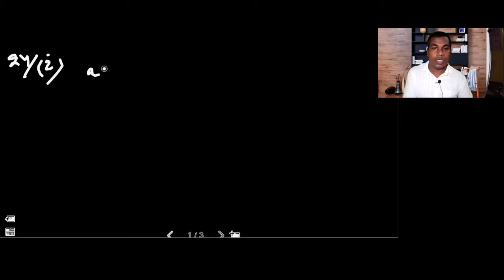ALGEBRA || CLASS 9TH || CHAPTER 2-B || NEOLEARNPLUS || V-15 | ODIA MEDIUM | BIJAGANITA | CLASS X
EHI CHAPTER 2B KU BHALABHABARE BUJHA JAICHI JAHA PHALARE ODIA MEDIUM PILAMANE EHI BIJAGANITA V-15 KU BHALABHABARE BUJHI PARIBE. ANUSHILANI 2B